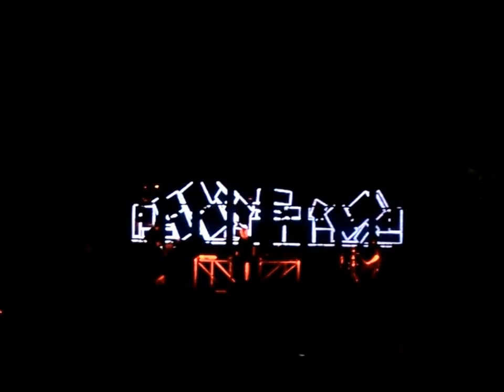Vitalic - Stamina + The March Of Skabah (Live Au Festival Beauregard 2013)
Live donné samedi 6 juillet 2013 lors de la 5 ème édition du festival Beauregard à Hérouville-Saint-Clair / Caen (14) en Basse-Normandie